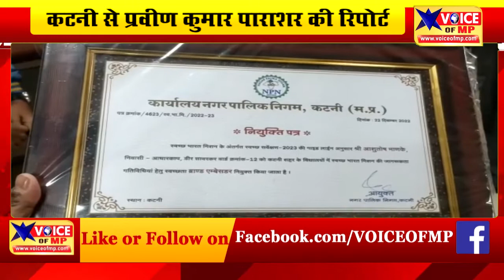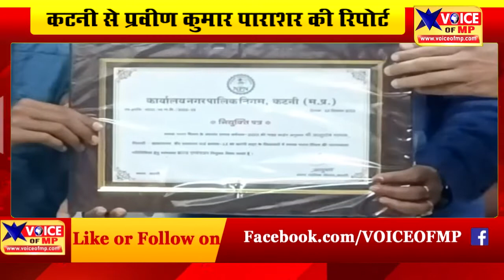कटनी में एक नन्हे बालक को पोस्टकार्ड ने बना दिया नगर निगम का ब्रांड एंबेसडर